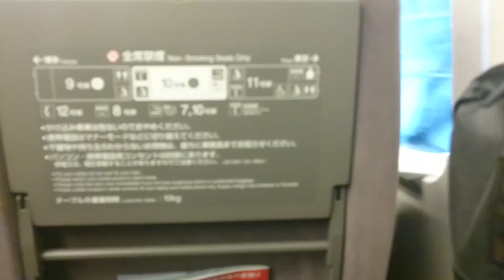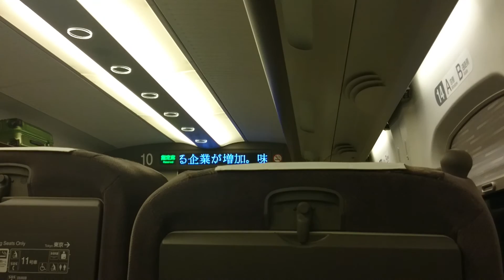【東海道新幹線車窓】熱海駅通過